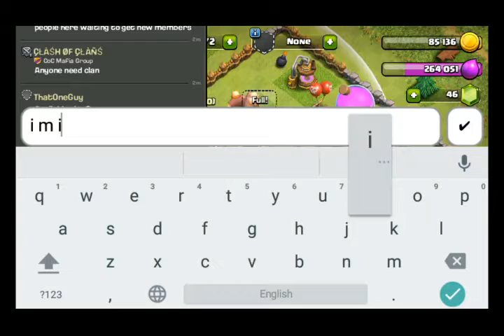Clash Of Clans at Townhall level 5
दोस्तों सब्सक्राइब करें हमारे YouTube चैनल Alexander Balvis और पाएं मनोरंजक और महत्वपूर्ण जानकारियां और मशहूर अभिनेत्रियों के डांस की वीडियो वह भी बिल्कुल फ्री में तो अभी अभी क्लिक कीजिए ऊपर दी गई लिंक पर इस वीडियो को देखिए और अपने दोस्तों को भी दिखाई है और मजे लीजिए हमारा काम है आपको मजे दिलाना तब तक  आप हमारी सारी वीडियोस को देखते रहिए
जय हिंद
नरेंद्र मोदी द्वारा जनहित में जारी

1. My Latest Hindi Rap Song

2. My Rap Song from 2019

3. My First Rap Song On YouTube 2016 Kalakaar

4. Message - My Rap song From 2018

6.Dil Ki Awaj - Rap Song from 2017

Talking about this channel. It's an blend of everything you can imagine. We started this channel around three years back in 2017 . We have did comedy videos earlier on this channel then we switched to producing music videos and hip hop songs. These days we are focused on vlogging.Now, we produce music whenever we get opportunity. So you will be getting music videos also. We also have another YouTube channel naming Yo Yo Alok King.
Thanks for choosing us to entertain you.
Talking about the host of this channel. Alok Tripathi, is an Engineer passout of 2019 batch. He chosen pursuing his dream instead of following classical beliefs of 9 to 5 job, after doing job in an Multinational Company for only 3 months .